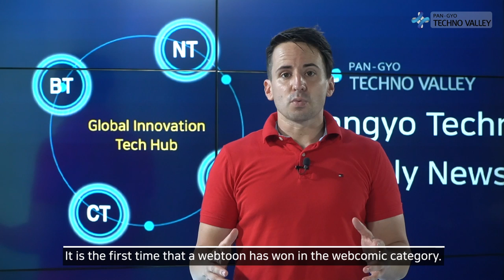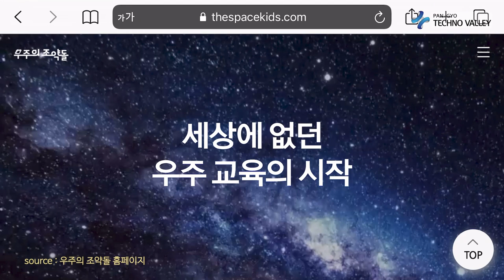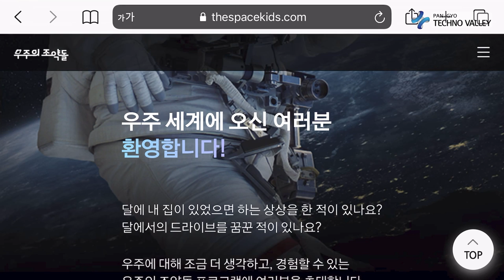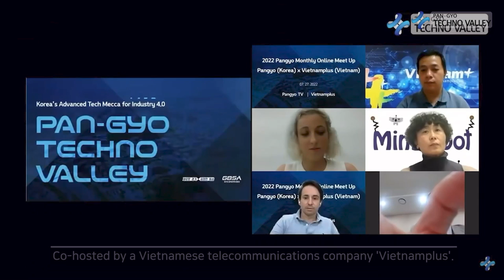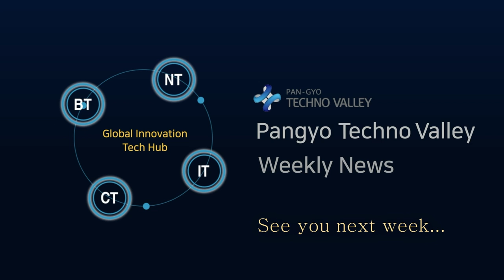Pangyo Technovalley Weekly News, News from the fourth week of July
■ Main News

– Naver Webtoon Lore Olympus wins the Eisner Award of the US
– “Don’t take out your iPhone”…Kakao Pay is available on Apple Watch
– Hanwha Space Hub opens “the Korean Version of NASA Space School” with KAIST
– Gyeonggi-do successfully hosts an ‘Online Meet-up’ with Vietnam to introduce companies Pangyo Techno Valley

　■ Quick News

– Wemade Connect acquires NEXELON, a game developer
– Nota selected as a service provider for the Smart City project of Ministry of Land, Transport and Maritime Affairs… Installation of an AI Crosswalk in Daejeon City
– MrMIND delivers a robot caregiver “Dream Boy” to Daejeon City